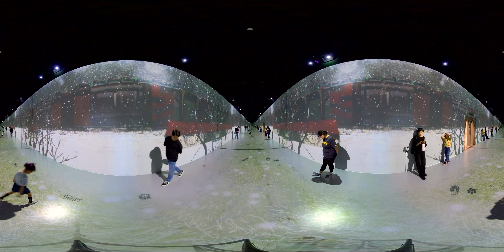(8K)이성자 은하수를 거닐다 실감미디어아트 인터랙티브ver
이성자 은하수를 거닐다 실감미디어아트 인터랙티브 버전
8K 360도 영상으로 좌-우로 화면을 돌려가며 감상이 가능합니다 : )

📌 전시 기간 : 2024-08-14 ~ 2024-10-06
📌 전시 장소  :경남도립미술관 1층 실감영상실
📌 원작 : 진주시립이성자미술관, 이성자기념사업회 제공
📌 제작 : (주)브리스트